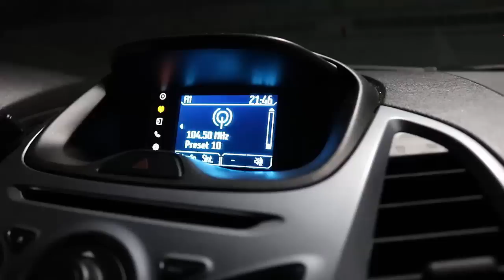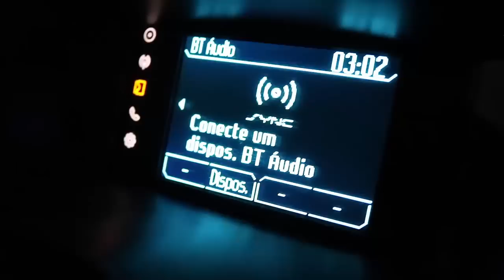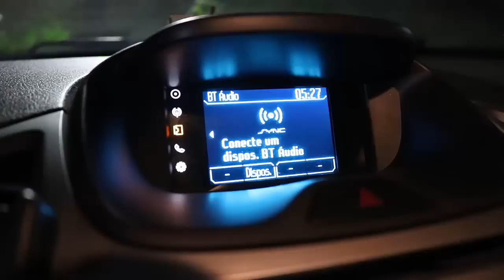PASSAMOS A NOITE NO CARRO - DORMIMOS NO CARRO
Olá galerinhaaaaa! Passamos a noite toda no carro, será que conseguimos dormir?Só sei que foi muito divertido.  Deixem seus comentários, avaliem o vídeo com gostei e adicionem aos favoritos. Um super beijo da Duda

❤ Mande a sua Cartinha :
Eduarda Ferrão
CAIXA POSTAL: 47012
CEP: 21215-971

❤ Musical.ly: @eduardaferrão